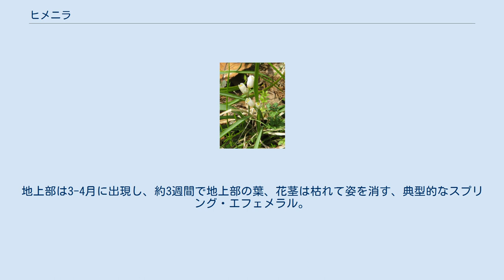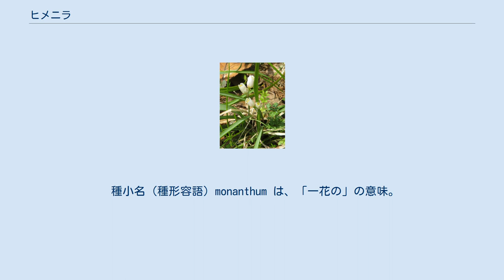ヒメニラ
スプリング・エフェメラル
ヒメニラ（姫韮、学名：Allium monanthum）は、ヒガンバナ科ネギ属の繊細な多年草。
別名、ヒメアマナ、ヒメビル。
 草全体にニラに似た弱い臭いがある。
地上部は3-4月に出現し、約3週間で地上部の葉、花茎は枯れて姿を消す、典型的なスプリング・エフェメラル。
 地下の鱗茎は球形で、長さ6-10mmになる。
春に、葉が花茎の基部から1-2個が根出状に出る。
葉は、長さ10-20cm、幅3-8mmになり、線形から広線状倒披針形で、先端は鈍くとがり基部は次第に狭まり、9-13脈があり、断面は三日月形で中は中実、質は厚いがやわらかい。
長さ5-10cmで細い花茎上に1個、ときに2-3個の花を上向きにつける。
花の基部に卵状膜質の総苞が1個あり、裂けない。
花被片は離生し、外花被片が3個、内花被片が3個の計6個があって鐘形になり、白色または微紅色、長楕円形で長さ4-5mmになる。
雄株、雌株、両性株がある。
雄花は、花被片の先端が鈍頭またはやや凹頭になり、雄蕊は6個あり、小型の雌蕊があるが結実しない。
雌花は、花被片がやや鋭頭になり、雄蕊はなく、花柱の先は3裂する。
花後、球形の蒴果となる。
まれに両性花がみられる。
 日本では、北海道、本州、四国、九州に分布し、湿り気の多いやや傾斜した崖地、山野の湿地、田畑の土手などに生育する。
世界では朝鮮半島、中国大陸（東北部）、ウスリーに分布する。
 分布域はやや狭く、稀に見ることができる植物であるが、生育地での個体数はやや多い。
しかし、国（環境省）では絶滅危惧種としての選定はしていないものの、関東地方以西の17都県では、絶滅種あるいは広義の絶滅危惧種に指定している。
 和名ヒメニラは、「姫韮」の意で、「小型のニラ（韮）」の意味である。
 種小名（種形容語）monanthum は、「一花の」の意味。
 鱗茎ごと1本ずつていねいに掘り起こし、きれいに水洗いし、ひげ根をとり除いたものを、かき揚げの具や麺類の薬味にする。
ニラより刺激性が強く、葉質が繊細で軟らかい。
珍味とされる。